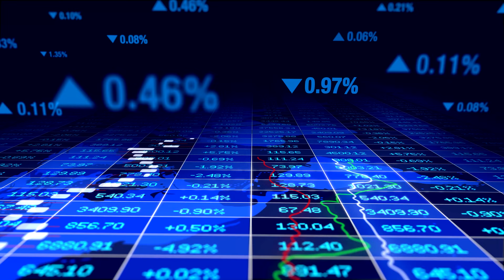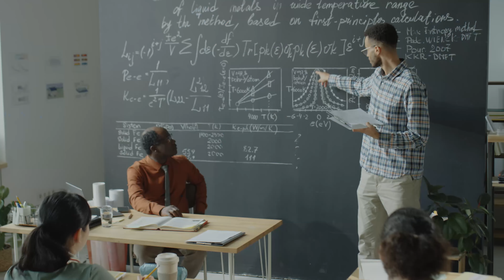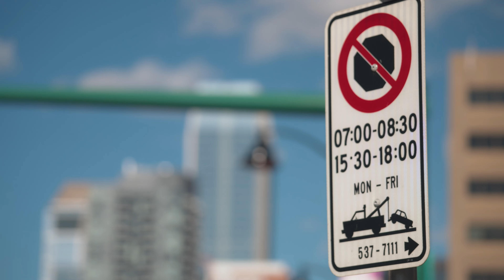Should YOU move to JACKSONVILLE? PROS and CONS | Living in Jacksonville - Justin Agustin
Are you thinking about moving to Jacksonville Florida? In this video, I'll be discussing the Top 10 Pros and Cons of Living in Jacksonville Florida to help inform you on your potential move to the river city!

Video Chapters
00:00 - Intro to Top 10 Pros and Cons of Living in Jacksonville
00:39 - Pro of Living in Jacksonville - Weather
01:42 - Pro of Living in Jacksonville - Parks and Recreation
02:11 - Pro of Living in Jacksonville - Beaches
02:34 - Pro of Living in Jacksonville - Industries
3:08 - Pro of Living in Jacksonville - Travel
3:40 - Pro of Living in Jacksonville - Golf
4:09 - Pro of Living in Jacksonville - Water Activities
4:33 - Pro of Living in Jacksonville - Schools
5:39 - Cons of Living in Jacksonville - Large Landmass
6:18 - Cons of Living in Jacksonville - Lack of public transportation
6:37 - Cons of Living in Jacksonville - Lack of bustling downtown
7:02 - Cons of Living in Jacksonville - Parking
7:19 - Cons of Living in Jacksonville - high Rental Prices
7:47 - Cons of Living in Jacksonville - weather
8:20 - Cons of Living in Jacksonville - cultural diversity
8:40 - Cons of Living in Jacksonville - hurricanes
9:11 - Outro

HELPFUL LINKS/RESOURCES

How can I help you with your home buying/selling needs?